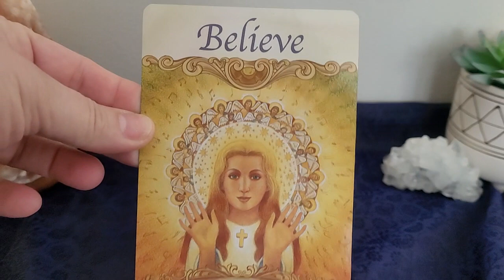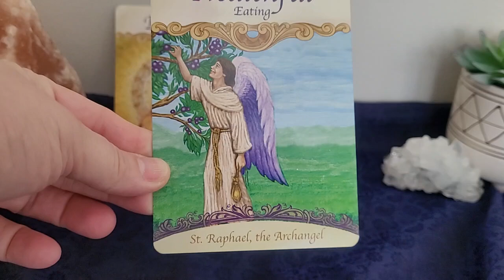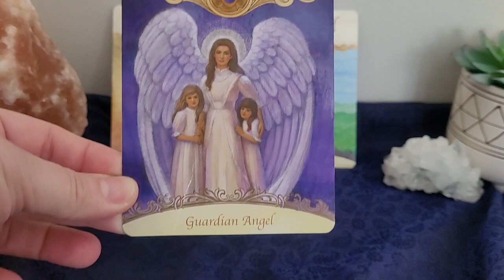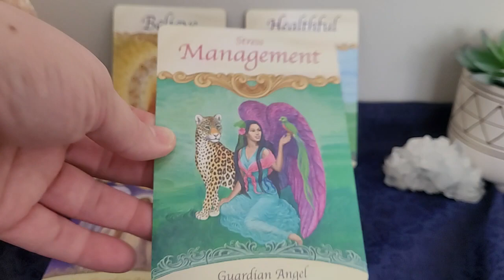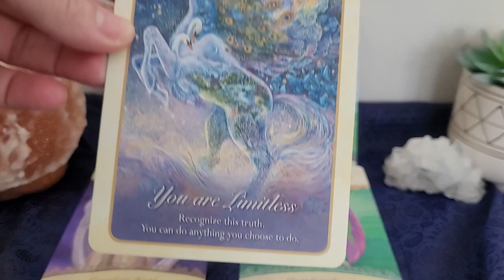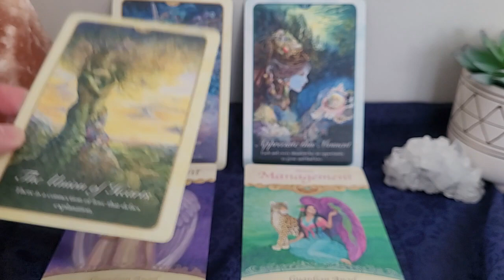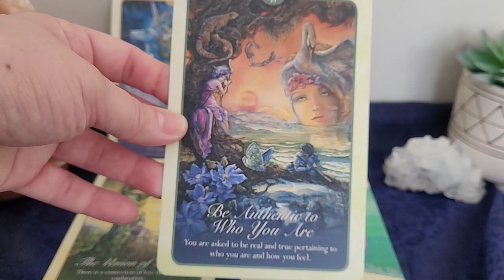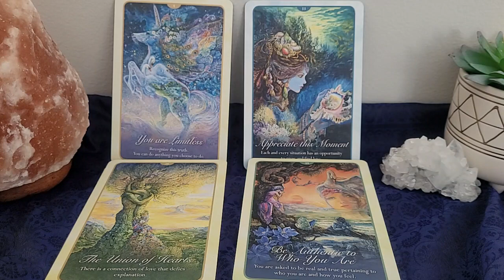Divine Masculine to Divine Feminine DM to DF Channeled Message For Twin Flames ""Believe!"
Your Divine Masculine wants you to Believe, Twin Flames! All my personal readings are on sale until the end of January!

❤️ Twin Flame Ascension Private and Group Coaching
❤️ Twin Flame Readings and Channeled Messages
❤️ Twin Flame Meditations
❤️ Twin Flame Workshops

MORE GUIDANCE AND NEXT STEPS on your Twin Flame Journey:
⭐️ Kick-start your Twin Flame journey by ordering Jeff and Shaleia's book "Twin Flames: Finding your Ultimate Lover"